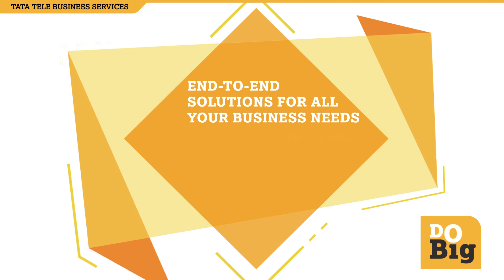Customer Speak – Navnit Suryanarayanan, AVP, Netcore Solutions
Navnit Suryanarayanan, AVP, Netcore Solutions, discusses how TTBS helped the organization resolve communication and connectivity issues. He is also thankful to TTBS for providing the company with continuous support and being available 24x7 to resolve issues at any time of the day.  He further adds, that PRI Lines helped the organization generate more revenue.